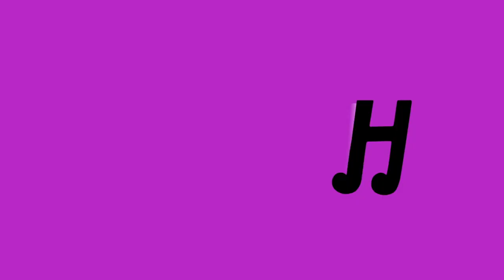The Durian Song (Hurry In) - Jonny Freesh [Official Music Video]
Video Produced and Directed by : Jonny Freesh & The Queen of Durians
Edited by : The Queen of Durians
Animations by : Renzo LaVista
Typography by : Human Ruben

Vocals Mixed and Produced by Arron Artikai and Jonny Freesh
Vocals Mixed by Arron Artikai

Original Song - Gasface Refill by K.M.D.
Original Instrumental - Hoodia by Metal Face Terrorists